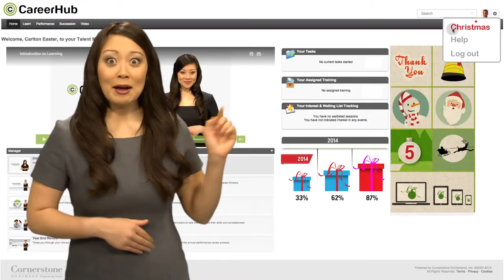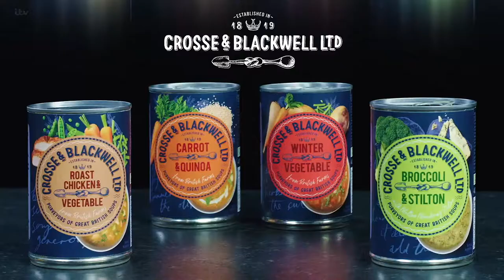Galleon Studios Video production and Studio Hire Manchester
Since 2003 Galleon Studios have been filming high-quality video content and amazing award-winning promotional videos for clients across the world. What makes us unique is that we're the only fully independent video production company to own and operate it's own fully equipped filming studios.
Able to film on location and in our studio space makes us adaptable, creative and experienced. Above all this, we're affordable as we bring our skills and kit to bear on any and every project.
We are specialist in green screen with the tools and know-how to make really creative content that wows clients gadgets noticed. We also have one of only 2 fully soundproof filming studios in the northwest which means for taking heads and interview filming we're the best option around.
Come and talk to us whatever stage of your project. We're ready and happy to help. We want to welcome you to our studio and give you, and your clients a project you can be proud of.